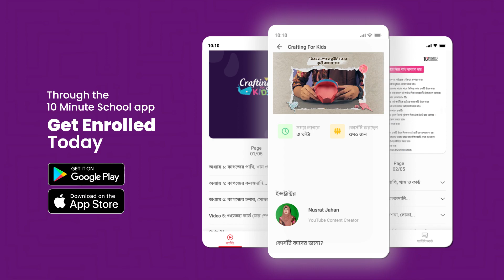Course Trailer | Crafting for Kids | Nusrat Jahan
অভিভাবক যাঁরা সৃজনশীলতার চর্চা করতে পছন্দ করেন এবং চান তাঁদের সন্তানেরা আরো নতুন কিছু শিখুক তাঁদের জন্য টেন মিনিট স্কুল নিয়ে এলো “Crafting for Kids” কোর্স! এটি এমন একটি মজাদার কোর্স যা আপনার সন্তানকে শিখাবে সামান্য কিছু কাগজের টুকরা দিয়ে কীভাবে নতুন জিনিস তৈরি করা যায়। এছাড়াও আপনার সন্তান জানবে DIY arts সম্পর্কে এবং এগুলোর ছোটখাট হ্যাকস সম্পর্কে।